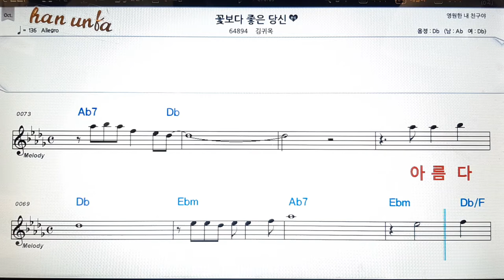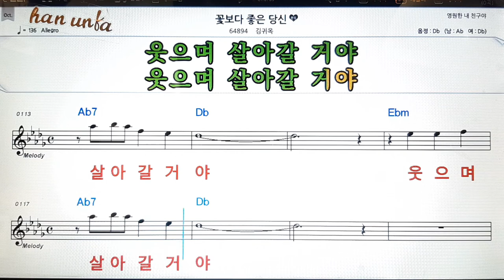꽃보다 귀한 당신/김규창👍노래 반주, 코드 악보,가라오케💋Karaoke*Sheet Music*Chord*MR